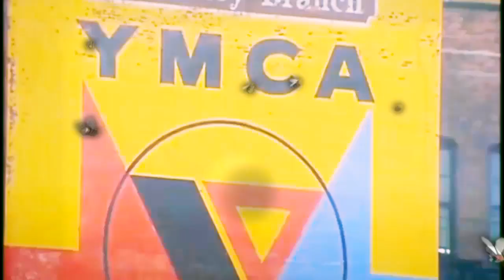Fear and loathing in 2020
Collage of historic footage from the  mainstream and the fake and batshit crazy media
Music from the Village People remixed and played by
GM's Only One Man Hunkered Down Band 2020.,
and a little fragment of Elvis rapping in concert in Las Vegas